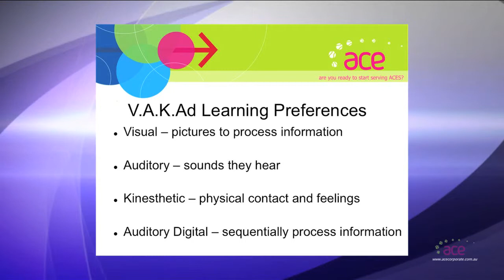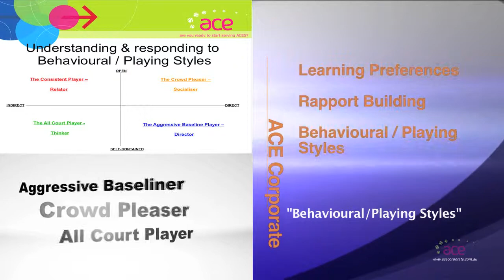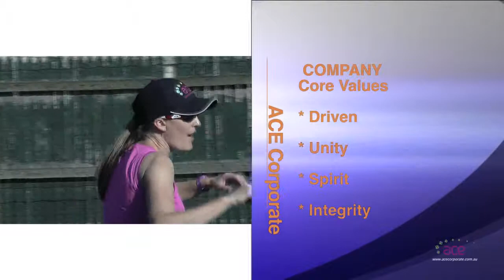Emma Doyle ACE